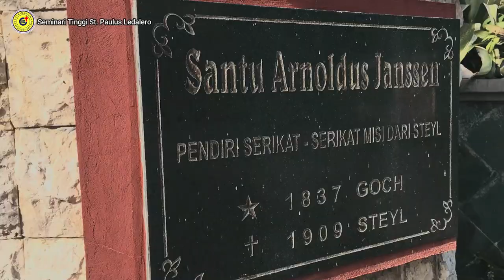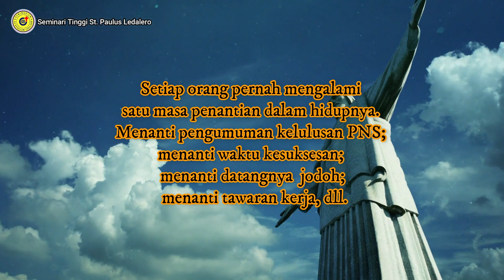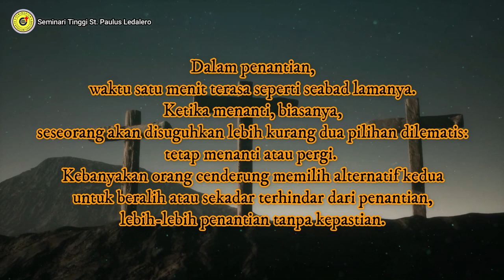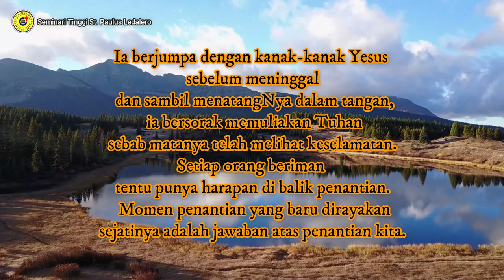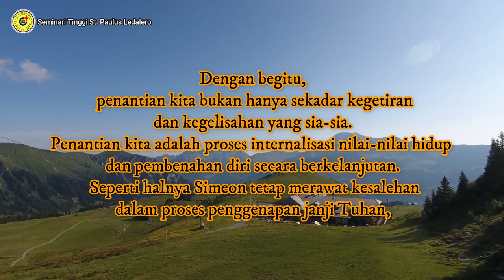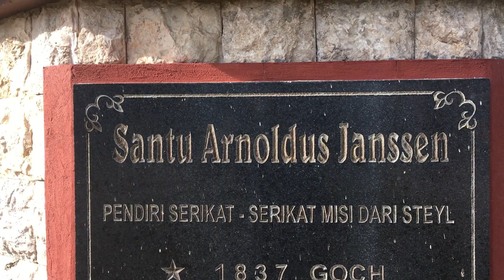MEMAKNAI PENANTIAN - (Rabu, 29 Desember 2021) - Renungan Frater Ledalero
Renungan : Fr. Erenz Olla, SVD
Pengisi Suara : Fr. Alex Sehatang, SVD